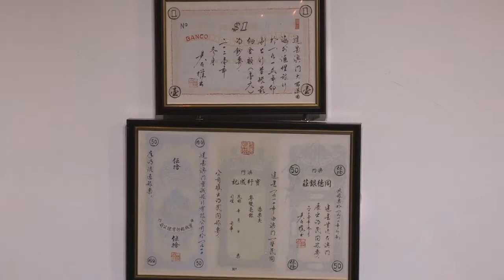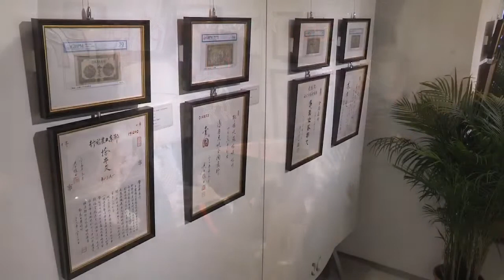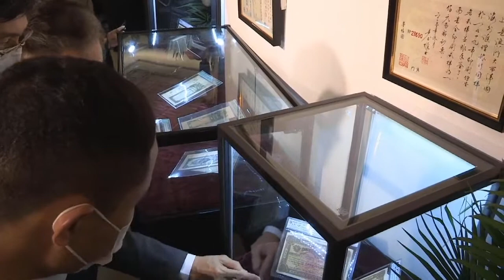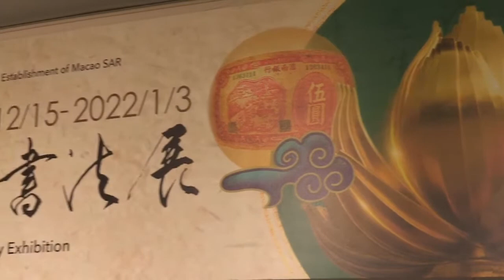2021.12.14 - The Currency of the Revolutionary Base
The Rui Cunha Foundation inaugurates on Tuesday, December 14th at 6:30pm, “The Currency of the Revolutionary Base” Calligraphy Exhibition by Ung Choi Kun, President of the Macau Wisdom Humanities Encourage Political Association, which co-organizes the event with the Macau Numismatic Association and FRC.

The renowned master calligrapher Ung Choi Kun brings to this exhibition around 50 valuable collectible bill notes from the historical period prior to the establishment of the People's Republic of China in 1949, combined with explanatory calligraphy paintings. The aim is «to reproduce the difficult environment and struggle spirit of the Communist Party of China under the tight economic blockade from the enemy in an innovative form», according to the artistic manifesto.

The exhibition also intends to «promote the understanding of the history of the PRC among the citizens of Macau, in order to carry forward the spirit of the old community bases, perpetuate the revolutionary blood, inherit the Chinese culture, encourage young people to take great rejuvenation of the Chinese nation as their mission, maintain Macao's long-term prosperity and stability as their own responsibility, and forge ahead a commitment to strong unity», states the same message of intent.

This initiative is a rare opportunity to appreciate the note bills that circulated, as an unofficial trading currency, among the various bases of popular resistance that joined the revolution against the Nationalist Government of the Kuomintang. These collectibles will now be shown to the public, from a selection made with the support of the Macau Numismatic Association and some personal rarities by Ung Choi Kun.

The exhibition will be open until January 3rd, 2022. Admission is free, but subject to capacity limitation, according to the health recommendations implemented by the local authorities.

For Macau, Further and Higher!